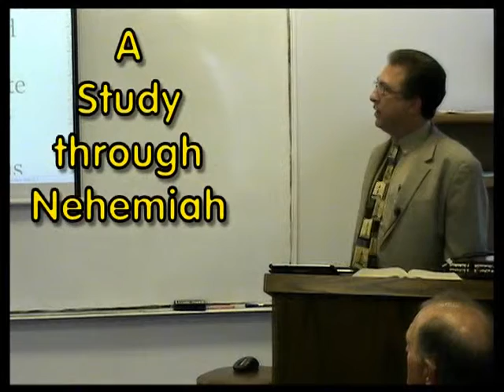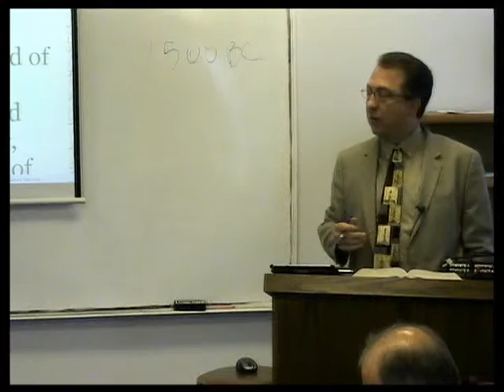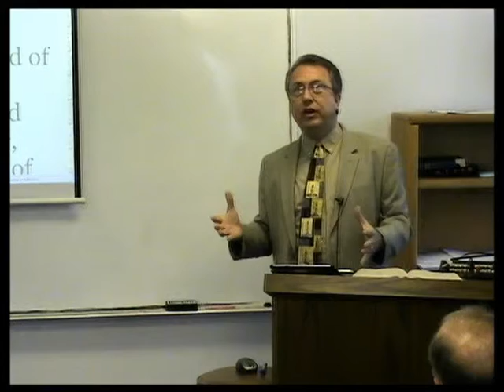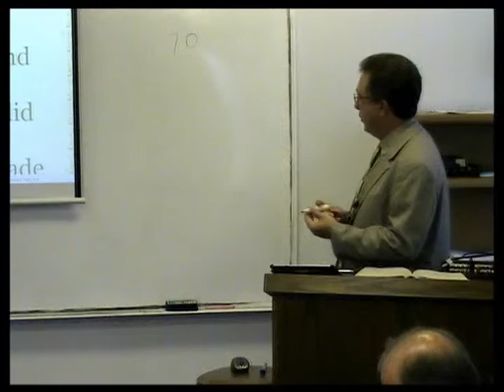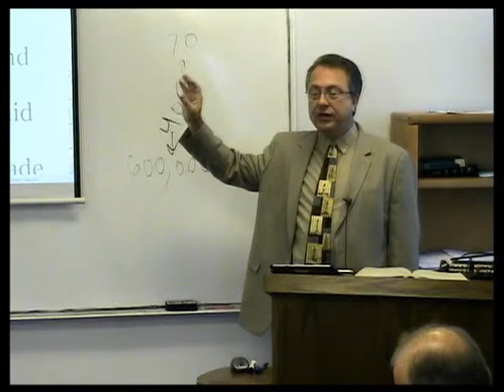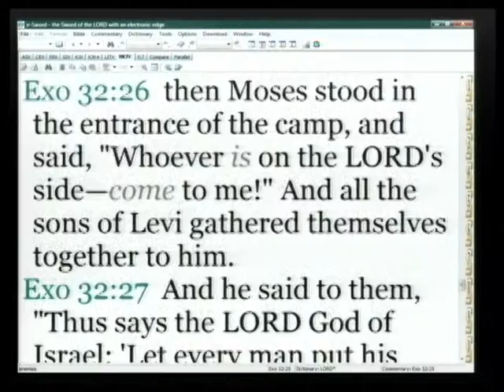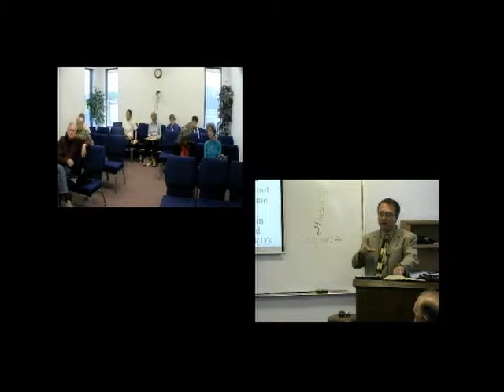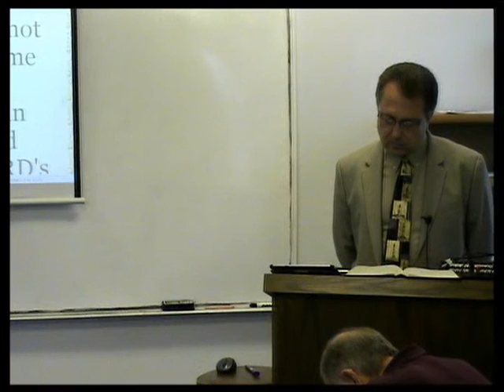Study through Nehemiah - Episode 11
This is episode 11 of our study through Revelation, which took place on October 2, 2012. This class broadcasts live every Tuesday morning at 10:00 AM from September through March / April